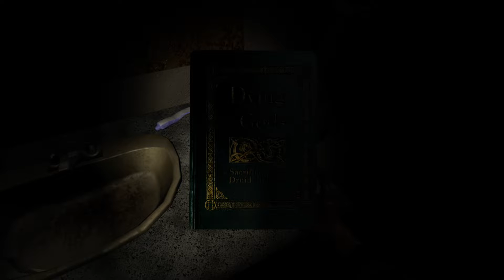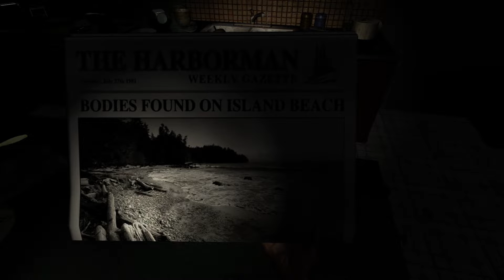THE RITUAL ON WEYLYN ISLAND Gameplay Español PC - 1080p HD 60fps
The Ritual on Weylyn Island Gameplay Walkthrough Español PC - Let's Play

The Ritual on Weylyn Island es un juego de aventura y acción independiente el cual esta ambientado en un pasado no muy lejano, en una lista del Pacifico Norte occidental, de 22 años, Moira Weylyn ha vuelto a la propiedad de su abuelo para para satisfacer sus pocos miembros restantes de la familia y ser testigo de la lectura de su última voluntad y testamento. Al aterrizar en su hogar descubre como los miembros de la familia han desaparecido. Todo se aproxima a que un extraño mal empieza atacar y todo terminara en algo mas peligroso.

En un pasado no muy lejano, en una remota isla del Pacífico Norte occidental, a los 22 años, Moira Weylyn ha vuelto a la propiedad de su abuelo a petición de los pocos miembros restantes de su familia y ser testigo de la lectura de su última voluntad y del testamento.

Una vez que aterrizajes en la propiedad Noroeste remota isla, ella descubre que su familia ha desaparecido y un mal siniestro ha despertado en la isla -un mal que comienza con una secta neo-pagana, y termina con algo mucho más peligroso listos para consumir el mundo. Moira se da cuenta de su mismo destino está en resolver el misterio más grande en el corazón de la isla de Weylyn -un lugar con una antigua y oscura historia.

Inspirado por las películas de terror clásicas, El Ritual de Weylyn Island es un juego de historia basada en el combate libre. El objetivo principal del juego es encontrar a su familia, recoger información y mantenerse con vida el tiempo suficiente para desentrañar la trama mal que rodea su línea de sangre.

Durante el juego usted puede esperar para hacer lo siguiente:

Traverse la gran isla y explorar sus entornos ricamente detallados, únicos y traicioneros.

• Resolver y completar pequeños puzzles y objetivos para el progreso a través de la historia y revelar lo que se avecina.

• Descubrir y proteger a la familia y seres queridos a medida que los encuentres durante el juego

• Recoger las cintas y las pistas dejadas por su abuelo que añaden capas adicionales historia de fondo a la oscura historia.

• Sobrevive a la isla, así como los miembros de la secta retorcidas y sus seguidores endemoniados para llegar al final con vida.

✔ Toda tu familia ha desaparecido de forma misteriosa.
✔ Investiga el oscuro pasado de la propiedad de tu familia.
✔ Logra mantenerte con vida para desvelar el misterio.
✔ Enfréntate a un siniestro mal que encierra la isla de Weylyn.